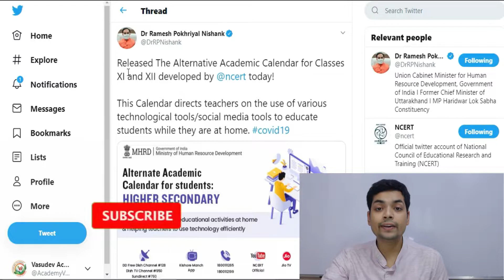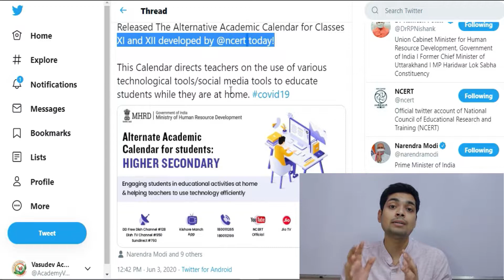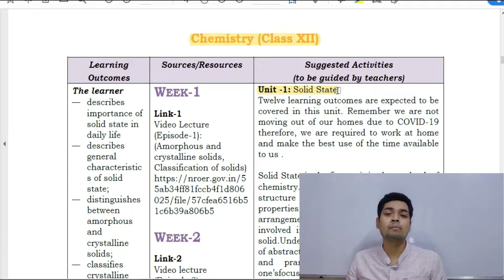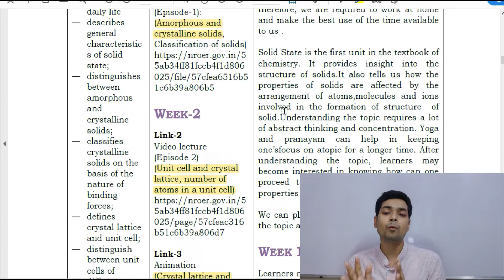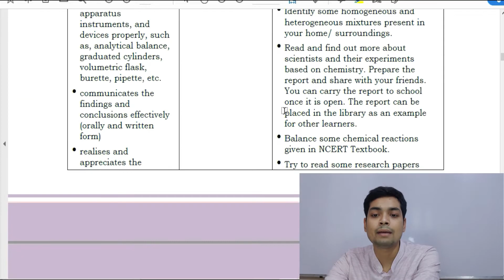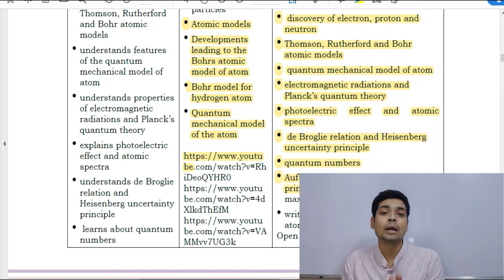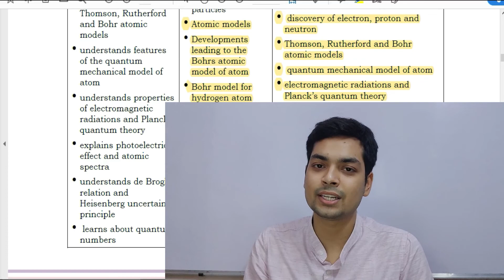ALTERNATE ACADEMIC CALENDAR BY NCERT FOR CLASS 11 AND 12 CHEMISTRY || CHEMISTRY SYLLABUS UPDATE 2020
Android App: UPDATED SOON.
BY VASUDEV ACADEMY.